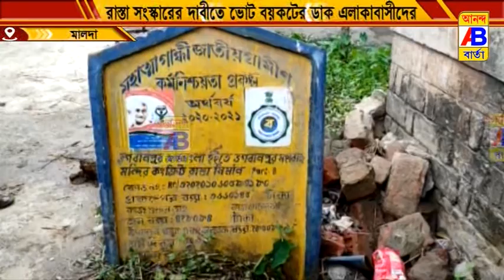রাস্তার কাজ শুরুর দাবিতে পথ অবরোধ করে টায়ার জ্বালিয়ে বিক্ষোভ দেখানোর পাশাপাশি ভোট বয়কটের ডাক